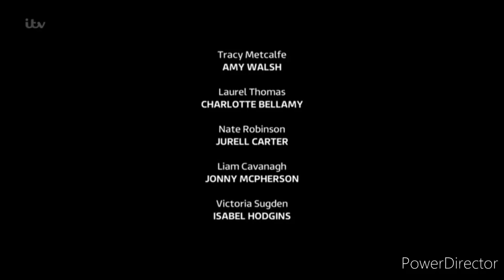Emmerdale - Laurel & Jai Talks To Gabby and Arthur About Their Decision To End Pregnancy (14/12/20)